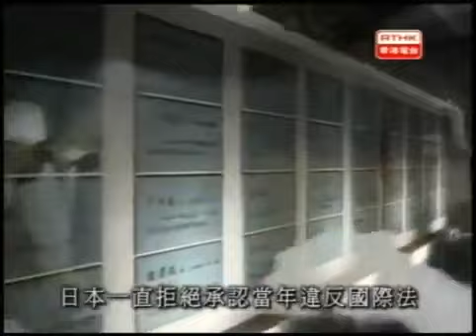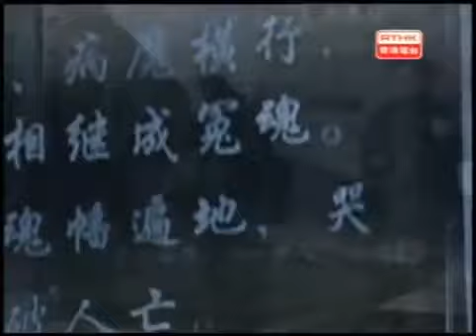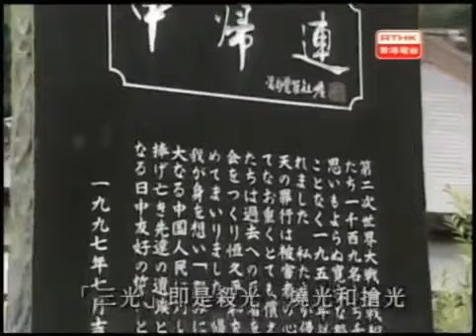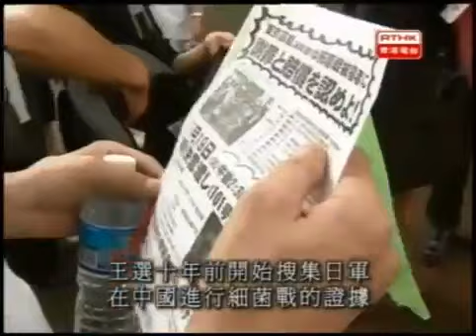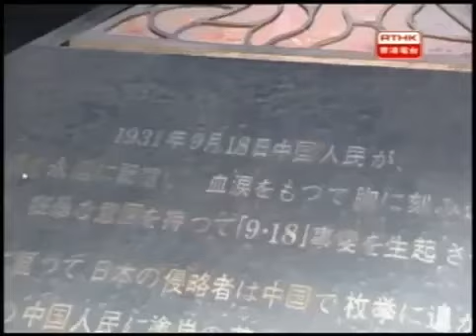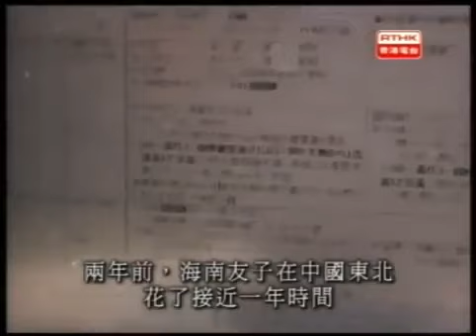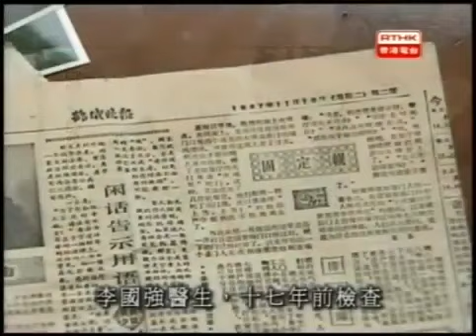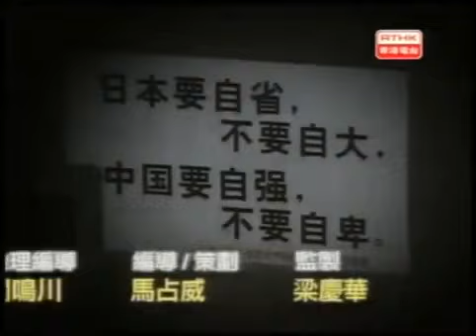鏗鏘集2005 ：戰後六十年2之破繭